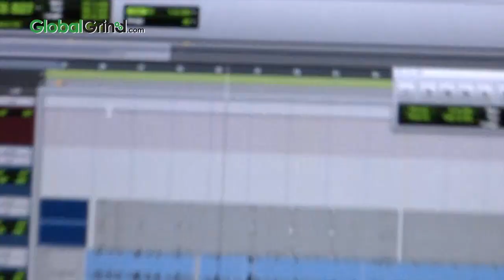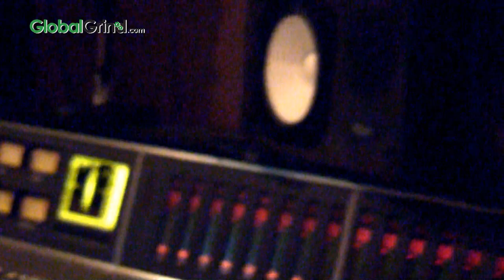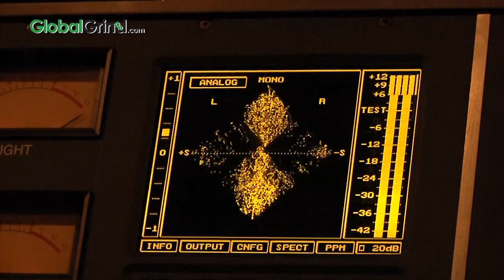Wale Interview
wale main 03